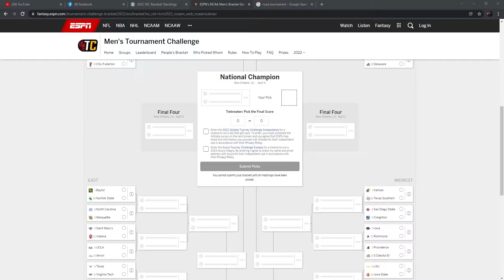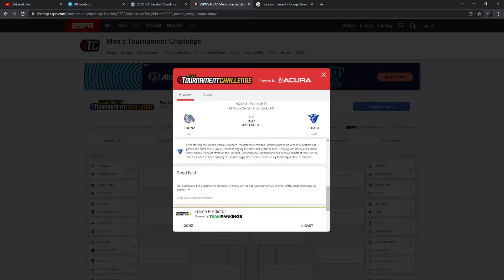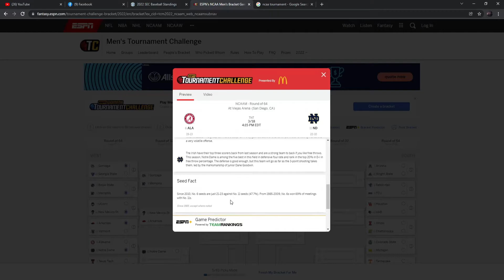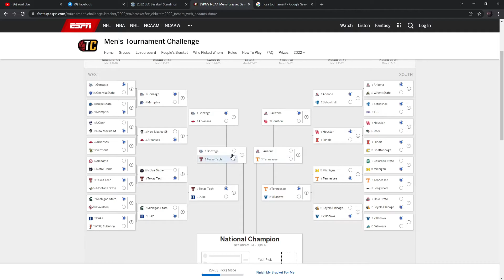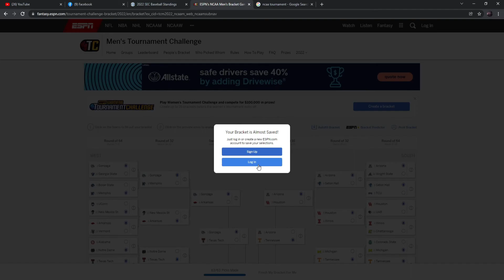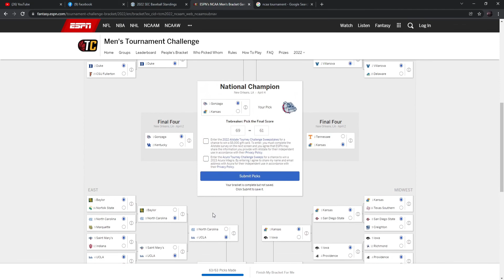2022 Men's Basketball Tournament Challenge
2022 Men's Basketball Tournament Challenge - My Bracket

Hello, You have found your way to TNSmoove. I love sports and gaming. Sports and gaming is about all you'll find on this channel. I would like everyone to know that I am human just like you. I live in Tennessee. It is great!!! I would like to think everyone so much for all the support you give me on a daily basis.

Entertainment and Gaming Channel

*Computer Specs*
Intel Core i7-8700 6 Core 3.2 GHz (4.6 GHz Turbo) NVIDIA GeForce RTX 2070 8GB

16GB - Memory
1TB - Solid State Drive
High Performance Air Cooling
Integrated WiFi

FAQs

What console do you play on?
PC

What is your steam tag?
David O. Civ-29

What is your favorite Sports Team(s)
NCAAF - Tennessee Vols
NCAABBall - Tennessee Vols
NFL - Tennessee Titans
NBA - Golden State Warriors

What is your favorite game(s)
GTA V (FiveM), NBA 2k19, NCAA 14, and RDR2

Do you roleplay in FiveM?
Yes

Feel free to add me on Steam and play with me anytime. I am on most days!! Thank you so much for your support!!!